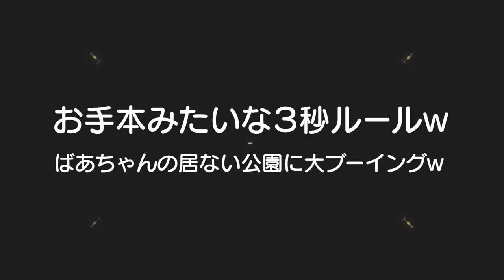120点の砂遊び！都会の公園はすごい！のにずっと砂遊び。。。涙5歳児男女双子＆2歳児末っ子の大阪帰省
二卵性男女双子生後5歳5ヶ月＆2歳6ヶ月　なんで砂遊び。。。もっとすごい遊具がいっぱいあるやん！なぜ。。。そして服ドロドロ。。。涙　はる君知覚過敏やけどアイスは好きなのねｗ